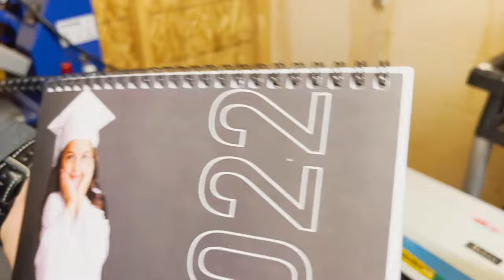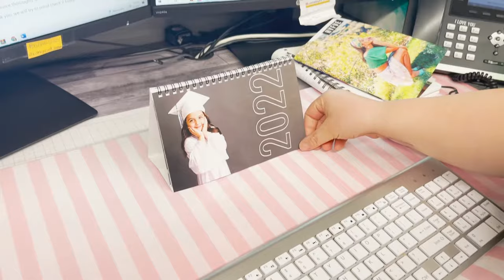How to make a Desk Calendar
While today's newfangled gadgets and automatic watches include all the necessary date and time information that we need to check, the desk calendar, alongside its practical use, also serves a special marketing tool for promoting brands or business.